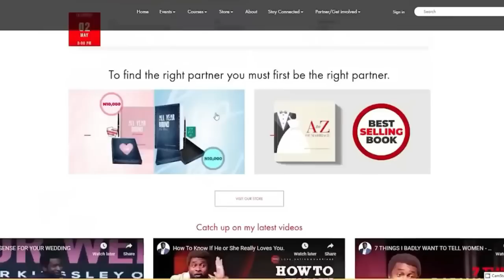The Truth About Marrying More Than One Person | Kingsley Okonkwo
Join Kinglsey Okonkwo as he shares 'The Truth About Marrying More Than One Person '